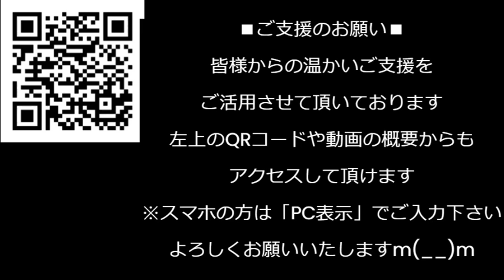岸田総理「消費減税は検討してない」と正直に言ってしまい予算委員会がザワつく／三井住友銀行、定期預金金利を一気に100倍に、今までが異常な低金利／無敵の86歳、医師を襲撃し逮捕 231103